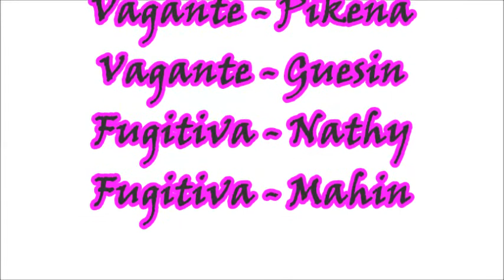MULHERES DO AXE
24/05/2015
Capoeira com Frevo e samba de roda

Mulheres do Axé Carapicuíba SP